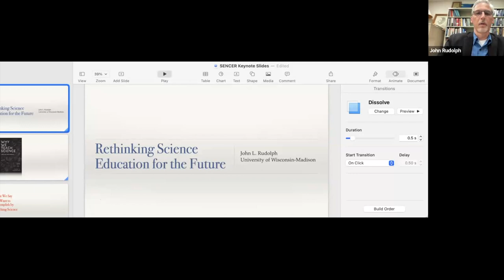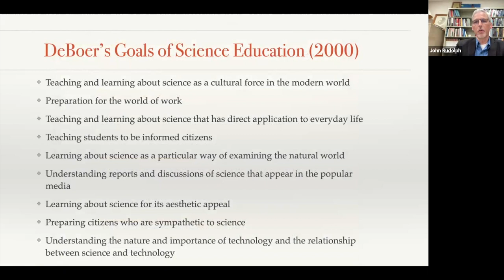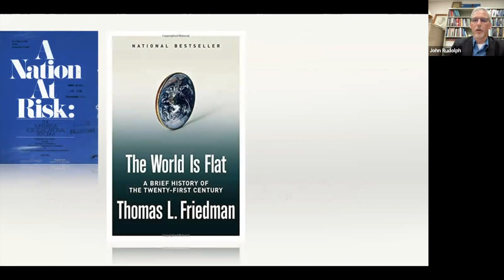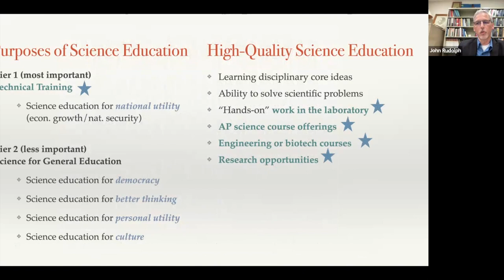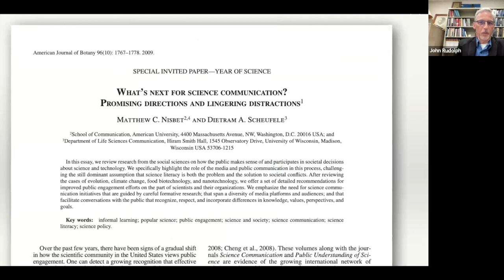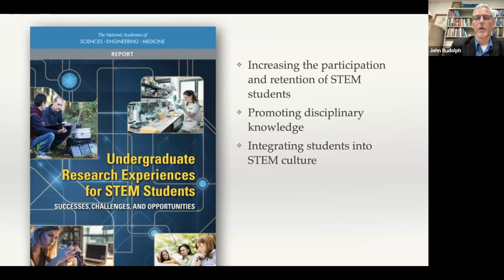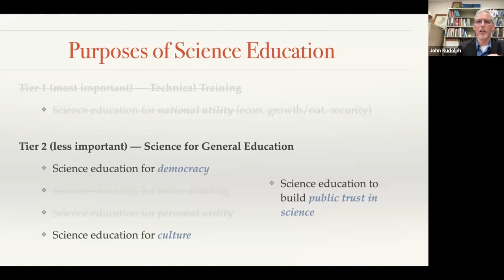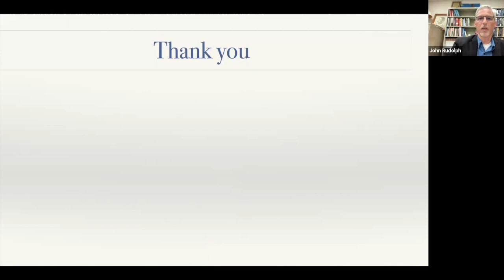RETHINKING SCIENCE EDUCATION FOR THE FUTURE, John Rudolph, University of Wisconsin, Madison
This was the opening Keynote for the SENCER Summer Institute (Science Education for New Civic Engagements and Responsibilities) August, 3 2023 @ncsce5450